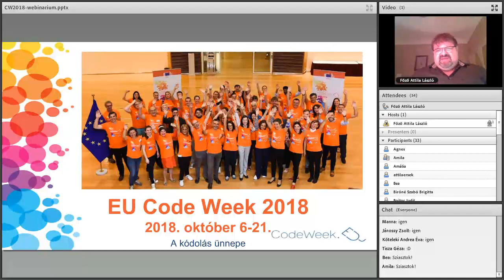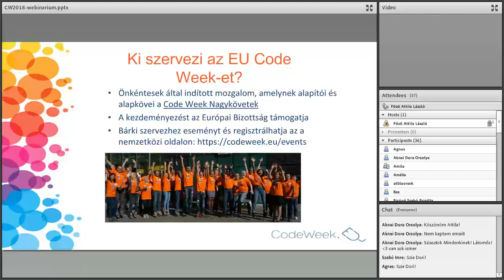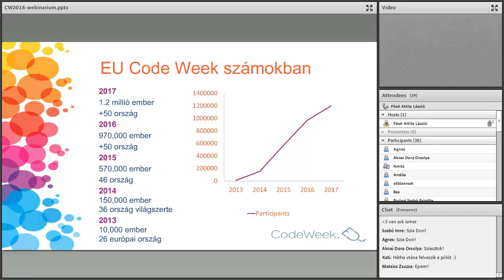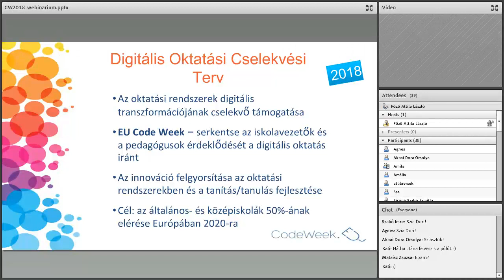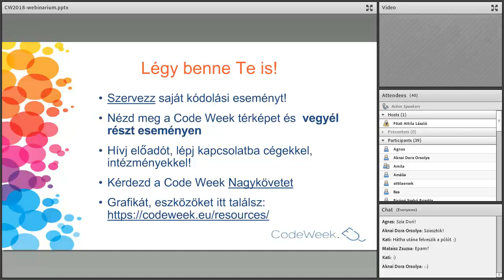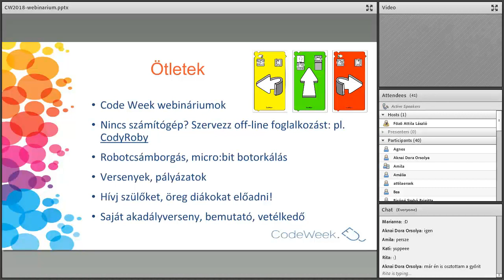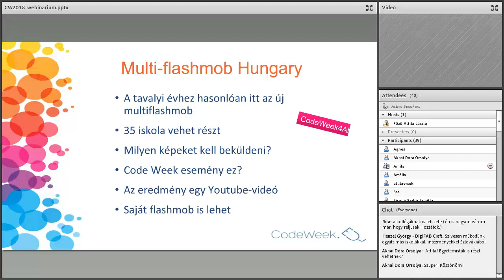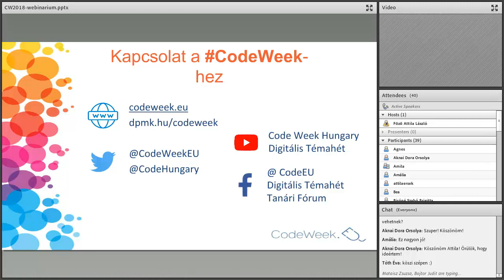Code Week 2018 - újdonságok, tudnivalók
Webinárium: Főző Attila László CodeWeek nagykövet előadása Brüsszelből